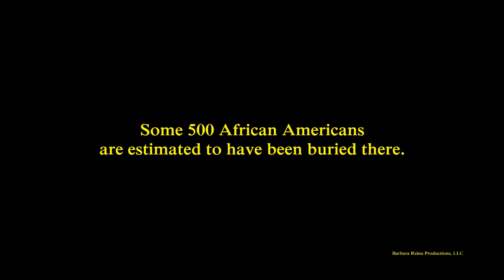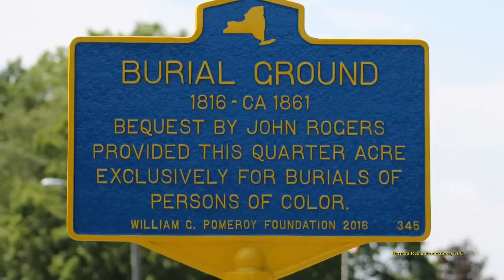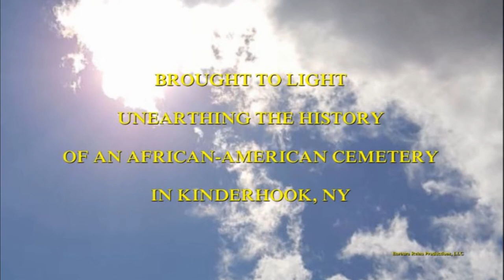Kinderhook Documentary-BROUGHT TO LIGHT Available on DVD and Pay-Per-View on HUDSY TV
BROUGHT TO LIGHT | Unearthing the History of an African-American Cemetery in Kinderhook, NY is now available on DVD at:
Barbara Reina Productions, LLC
Drone Video by WheelerDrone.com